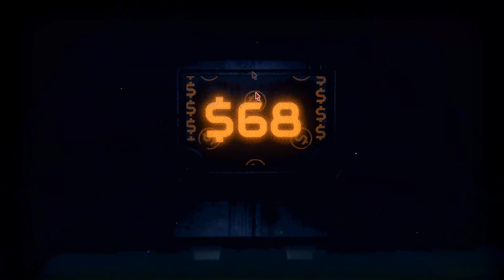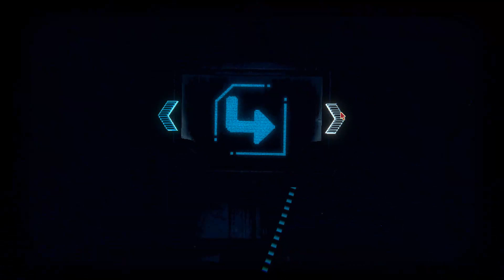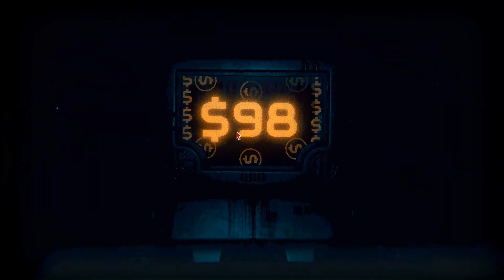Inscryption - WE created our OWN UBERBOT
In this episode we created our very own uberbot and defeated it in combat

Check out @markiplier for his Inscryption series!